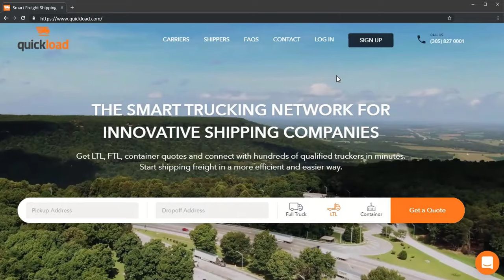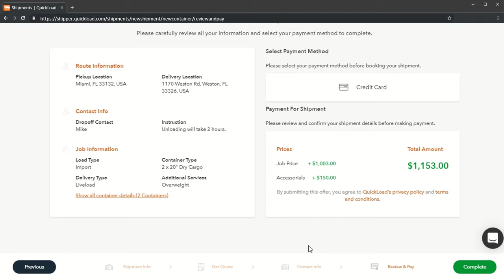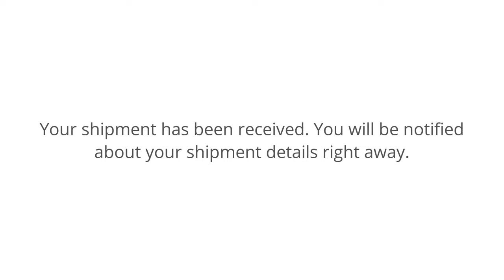How to create a new container shipment? | QuickLoad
In this video, you will find out how to create a new container (drayage) shipment on QuickLoad. This is so quick and easy.

QuickLoad is a Smart Trucking Platform that connects shippers to trusted carriers. With QuickLoad, companies ship their loads quickly and efficiently without any phone calls - by just using this online freight platform.

✔ Get Drayage, LTL, and FTL rates in seconds.
✔ Delivery guaranteed with a large network of trusted carriers across the US.
✔ Easy Booking. Book your shipment instantly.
✔ Competitive confirmed rates with no surprises.
✔ Select our suggested rate to get a trusted carrier within minutes.
✔ Warehousing services at its best, including storage and transloading.
✔ Transparency comes first. There is no monthly fee or hidden costs.
✔ Never babysit another shipment. You will always know where your shipments are.
✔ Instant and digital invoicing.
✔ 24/7 multilingual customer support in English, Spanish, and Turkish.